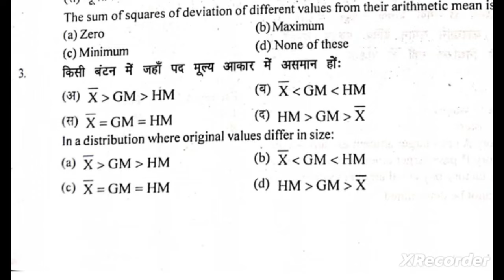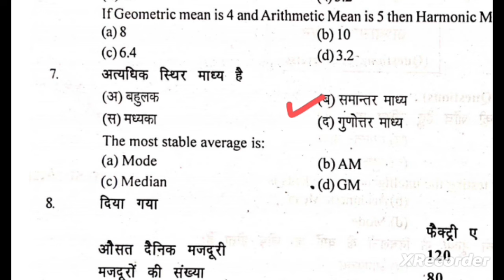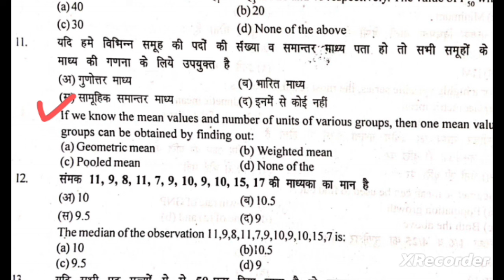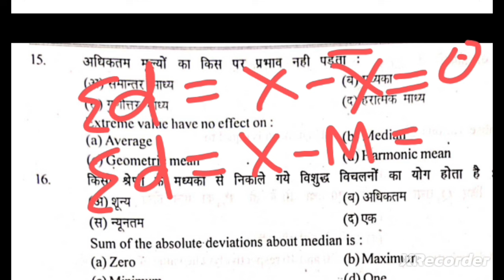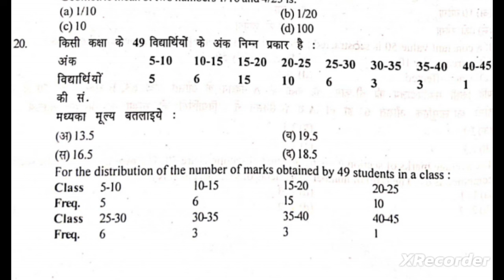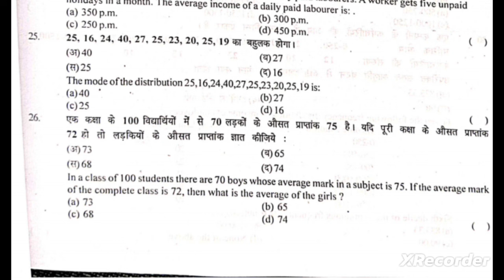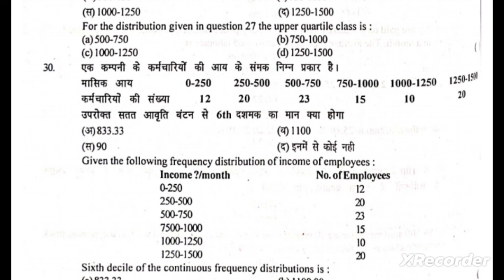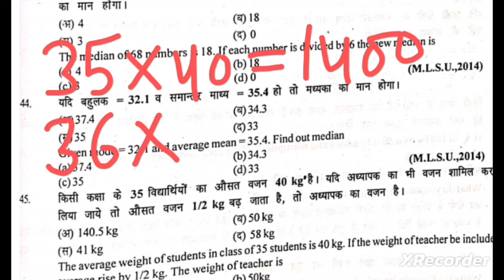A.S.O. 2024 Statistics MCQ question || संगणक || सांख्यिकी अधिकारी UGC NET PGT Economics एमसीक्यू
संगणक परीक्षा (COMPUTOR) Exam 2023

PGT Economics ( झारखंड) JSSC

12thcommerce संगणक परीक्षा 2023 (COMPUTOR) Exam 2023